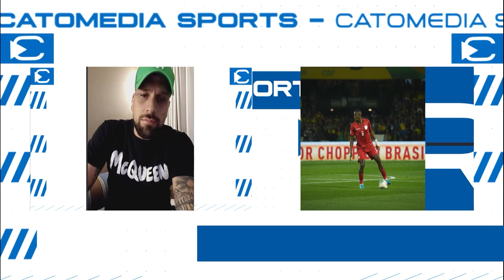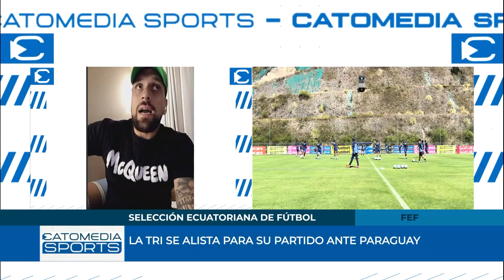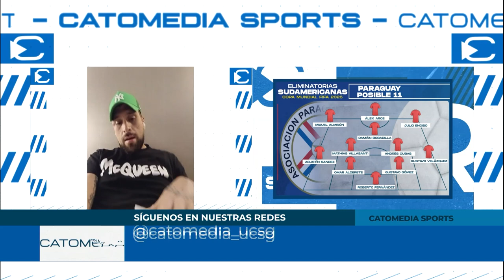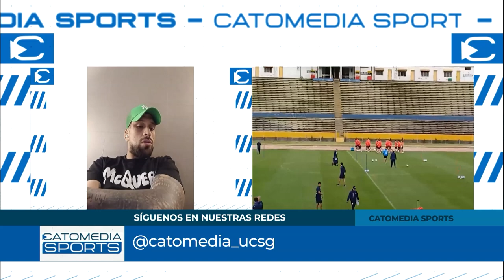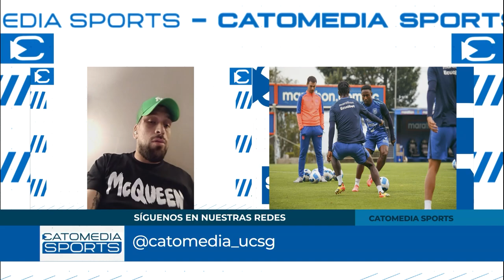CATOMEDIA SPORTS ⚽🏀🏐🏊🏼🚵🏼🏋🏽 - PROGRAMA COMPLETO - 09/10/2024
En este episodio de CATOMEDIA SPORTS, te traemos toda la previa del emocionante encuentro entre Ecuador 🇪🇨 y Paraguay 🇵🇾 por las Eliminatorias Sudamericanas 🌎. Analizamos las posibles alineaciones, tácticas y lo que se espera de este crucial partido 🔥⚽️.

Además, te contamos todo sobre los últimos logros de los deportistas ecuatorianos 🟡🔵🔴 en diversas disciplinas, destacando sus hazañas y cómo siguen dejando en alto el nombre del país en competiciones internacionales.